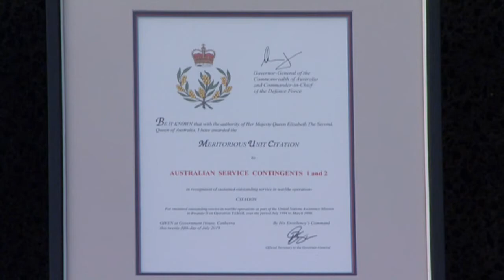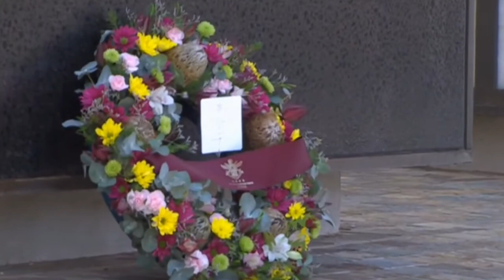25th Anniversary of Operation TAMAR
The National Service commemorating the 25th anniversary of Operation TAMAR at the Australian Peacekeeping Memorial, Canberra.